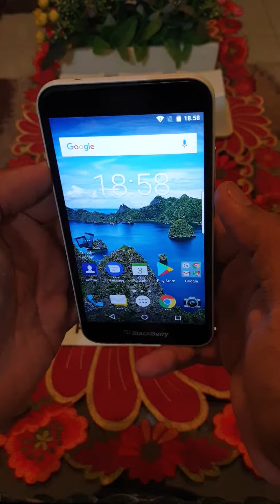331. Blackberry Aurora Silver Fullset - Luhnyshop Pekalongan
Posting Hari Rabu, 3 Feb 2021

Rekber Wellcome
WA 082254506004